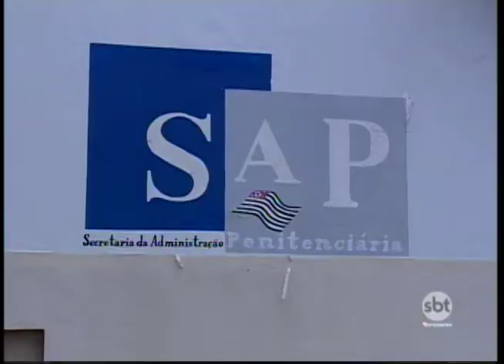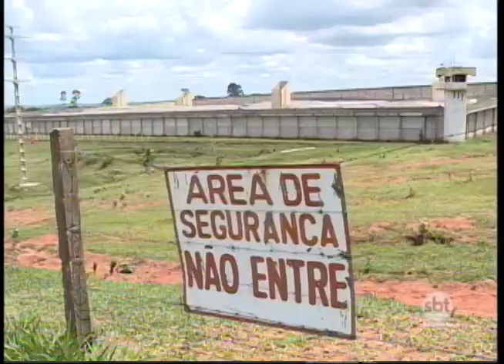Aumenta quantidade de apreensões de produtos ilícitos em presídios da região